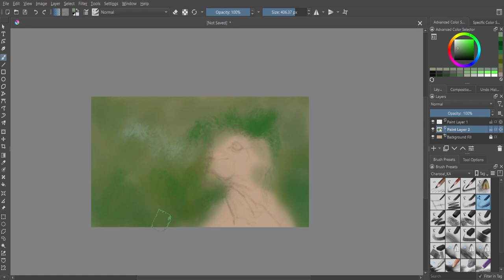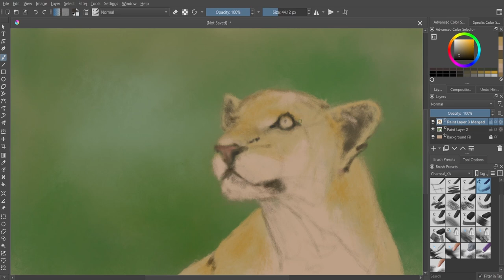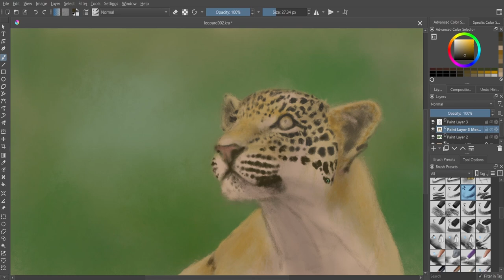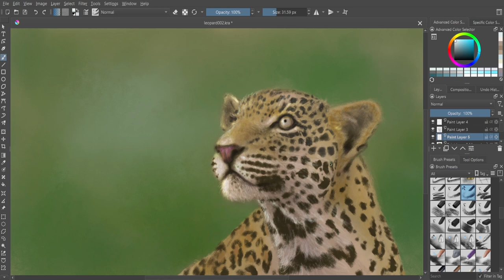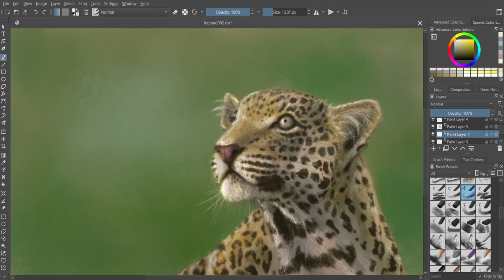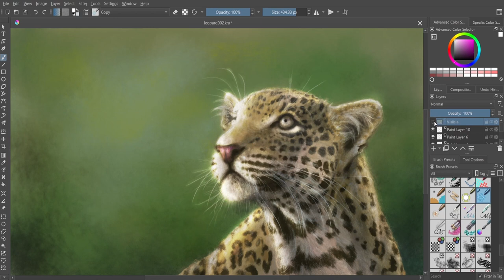نقاشی دیجیتال در نرم افزار کریتا. digital painting in Krita 5. speedpaint.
برای خلق این نقاشی دیجیتال در نرم افزار کریتا.از یکسری براش  شبیه ساز زغال استفاده کردم. این سری براش برای من خیلی جذابه، و البته از ایربراش هم استفاده کردم.
فیلم به صورت تایم لپس هست و زمان واقعی نقاشی حدود ۱۳۰ دقیقه بود.
پلنگ ها سوژه های جالبی برای نقاشی هستند، مثل همه‌ی گربه‌های بزرگ. نقاشی کردن خز پر نقش و نگارشون بسیار جذابه.
نرم افزار کریتا یه نرم افزار رایگان برای خلق نقاشی دیجیتاله، البته به جز نقاشی خیلی کارهای دیگه هم میشه باهاش کرد. تقریبا تمام کارهایی که با فتوشاپ میشه انجام داد میتونیم با کریتا انجام بدیم. این اسپید پینت ( نقاشی سریع) می‌تونه یه جورایی آموزش نقاشی دیجیتال با نرم افزار کریتا باشه، هرچند به نظرم تفاوت خاصی با نقاشی دیجیتال توی مثلا نرم افزار فتوشاپ یا پروکرییت یا اسکو بوک نداره.
من علی بهابادی هستم و به حیوانات و هنر علاقه‌مندم.
I used Charcoal- Ka brushes and airbrush for this digital painting.  with Krita 5. in this speedpaint video, you can see how I drew a leopard. it takes me about 130 minutes. big cats, especially leopards are good subjects for painting. they have dots on their skin and printing their fur is a challenge. this Krita speedpaint is a kind of digital painting tutorial and Krita tutorial.
please notice how I use the blending mods (multiply and overlay) for shadows and lights. I think this is the easiest way for painting a patterned skin.